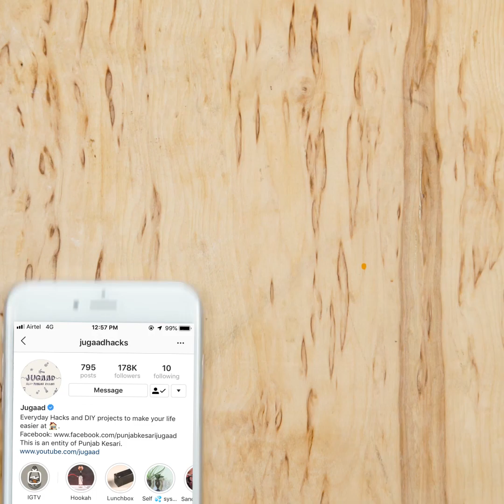Make a Wood Cylinder Cutter